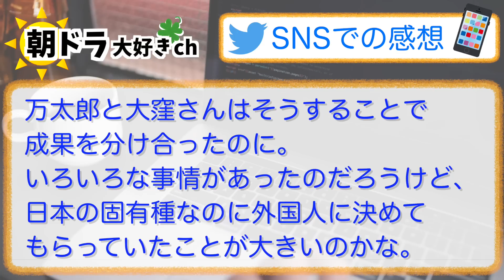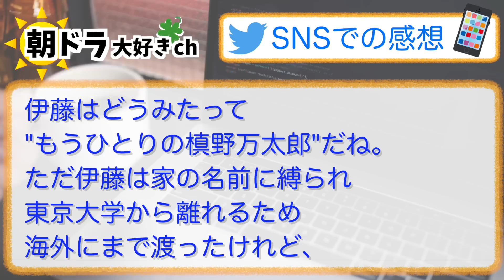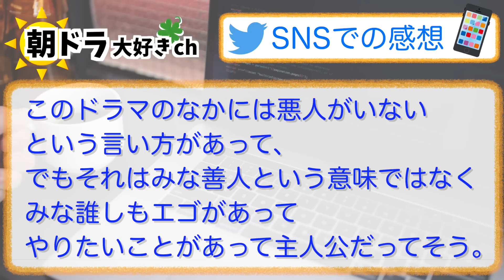【らんまん】みんなの感想は？7月17日月曜【朝ドラ反応集】神木隆之介 浜辺美波 要潤 中田青渚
⬇︎ムック本がこちらから購入できます⬇️
らんまん Part 1 (NHKドラマ・ガイド) ムック本（紙）：
らんまん Part 1 (NHKドラマ・ガイド) ムック本（電子書籍版）：

【出演者】
神木隆之介、浜辺美波、今野浩喜、前原滉、前原瑞樹、中田青渚、田中哲司、要潤 ほか、語り／宮﨑あおい

NHK 総合（月～土）午前 8：00～／［再放送］（月～土）午後 0：45～ ※土曜は1週間を振り返ります。
［土曜の再放送］（日）午前 11：00～（翌・月）午前4：45～
NHK BSプレミアム・BS4K（月～土）午前 7：30～／［再放送］（土）午前 9：25～※月～金を一挙放送